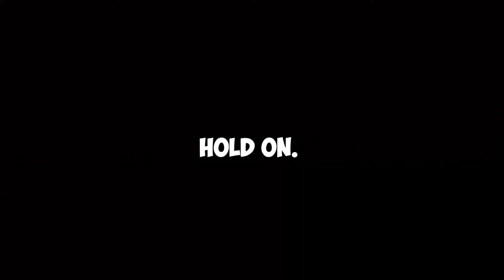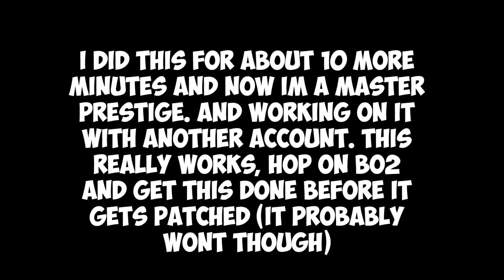How To Get Mods On COD BO2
Add Me On Xbox,Steam
Xbox: xgrimreaperx707
Steam: TheGamingSneakerHead